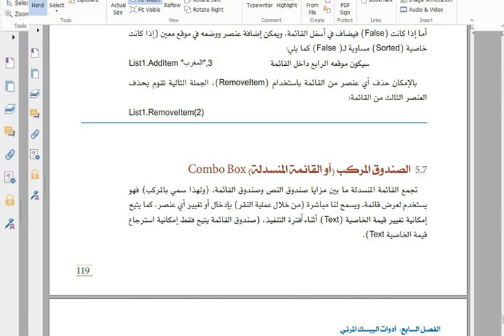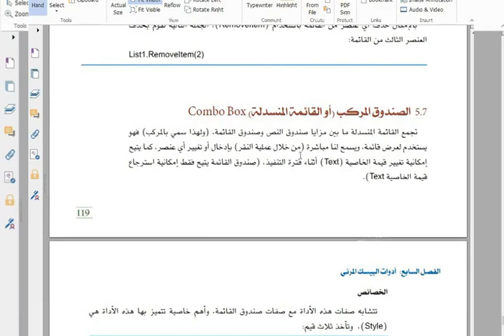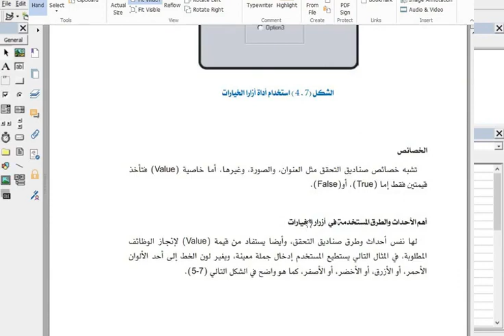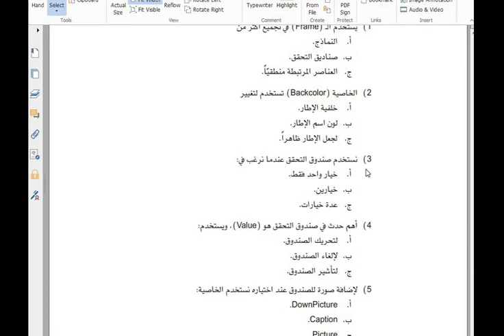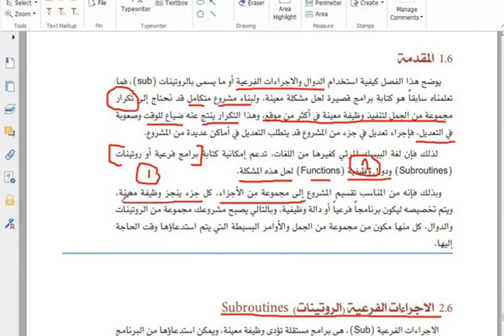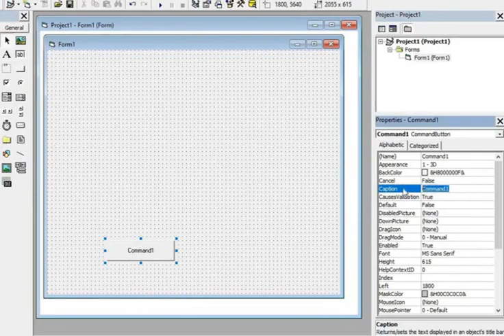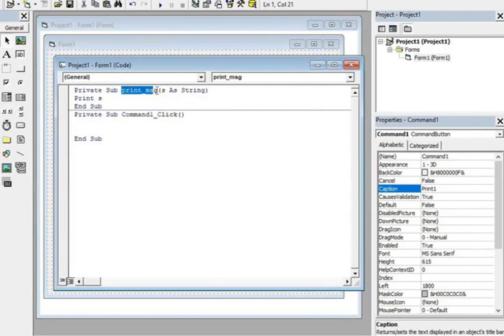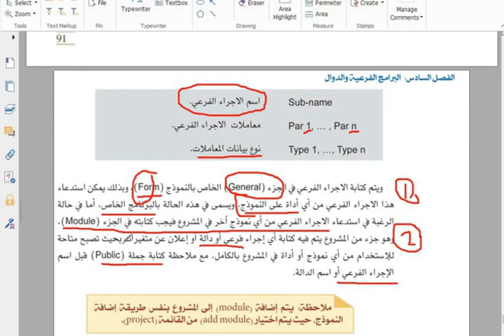الثالث ثانوي الفصل الثاني 7